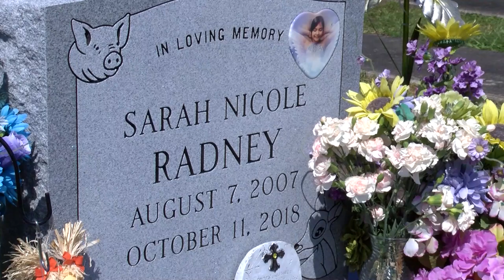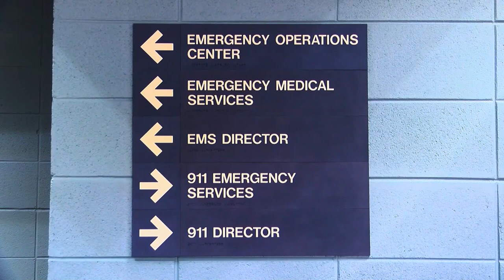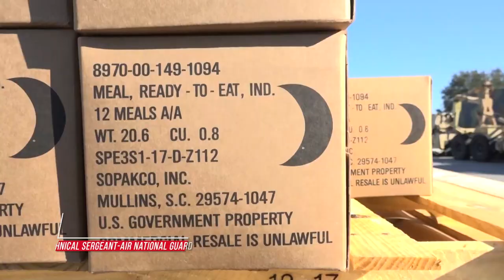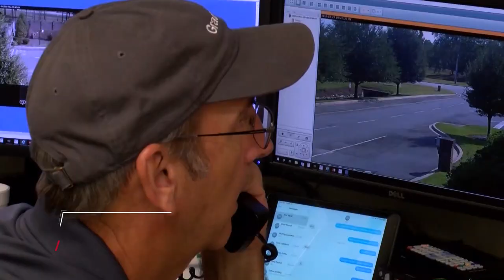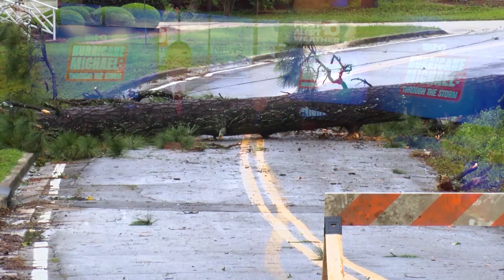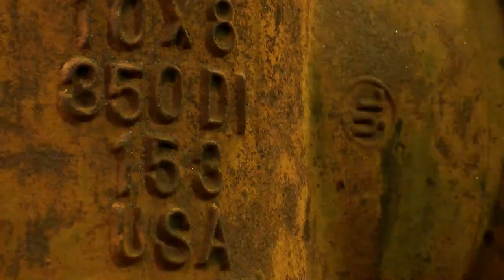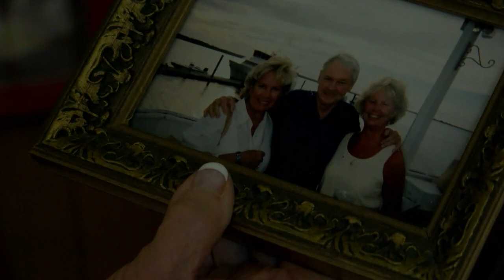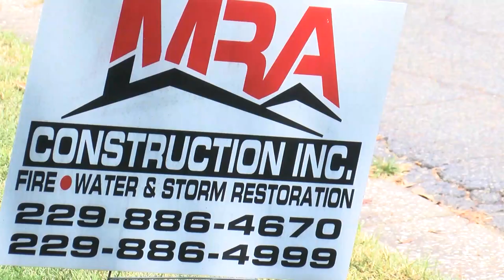WALB NEWS 10 / Hurricane Michael - Through The Storm 2019